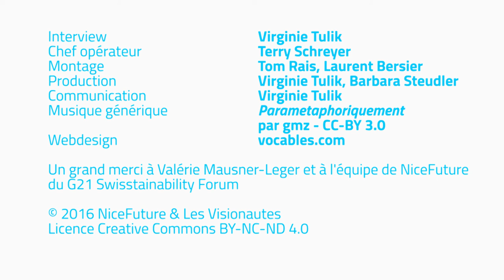Valérie Mausner-Leger - Comment mettre en place l'économie circulaire ? - NiceFuture 25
En marge du G21 Swisstainability Forum 2015, Valérie Mausner-Leger, directrice d'Objectif 21, nous présente de manière vulgarisée l'économie circulaire et comment le mettre en place dans notre quotidien par l'approche des 3R  :
- Réduire la quantité de produits qui arrivent en fin de vie,
- Réutiliser des produits ou certaines de leurs parties qui deviendraient autrement des déchets,
- Recycler les matières premières.

Interview: Virginie Tulik
Chef opérateur: Terry Schreyer
Montage: Tom Rais, Laurent Bersier
Production: Virginie Tulik, Barbara Steudler
Communication: Virginie Tulik
Musique générique: Parametaphoriquement par gmz – CC-BY- 3.0
Webdesign: Vocables

Un grand merci à Valérie Mausner-Leger et à l’équipe de NiceFuture du G21 Swisstainability Forum